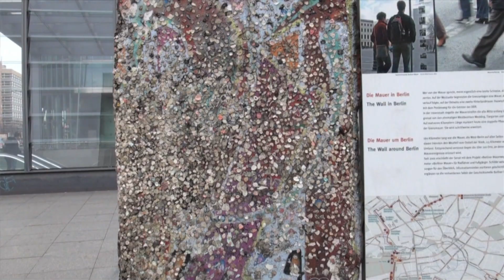German Expressionism Leicester - Frederik Konradsen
This short film is part of a series of community films produced by Citizen 598, Leicester for the Leicester Arts and Museums Service German Expressionist Project.

Freddie is musician from Berlin and following one of his performances in Mauer Park he talks about his journey to Berlin, how the city has changed and his reaction to some of the art work.